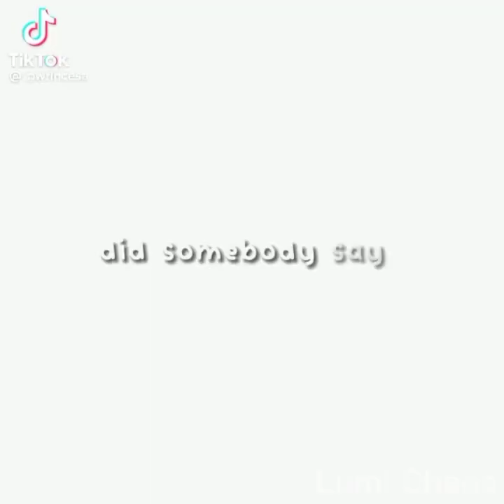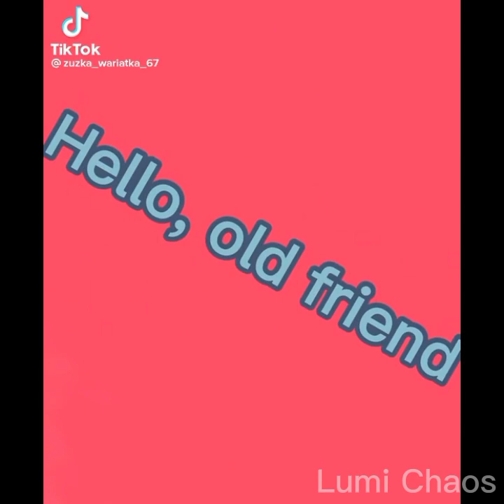EDDSWORLD TikTok Compilation//Eddsworld//💙❤💜💚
:))) I love eddsworld so much- 💙❤💜💚